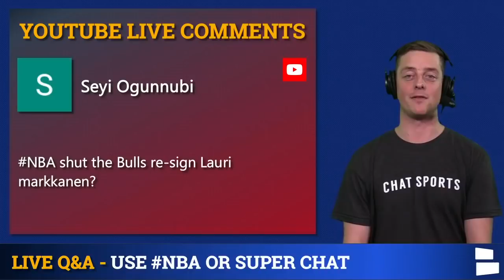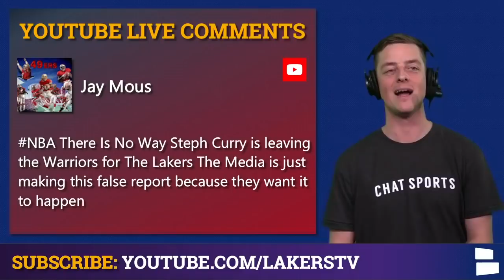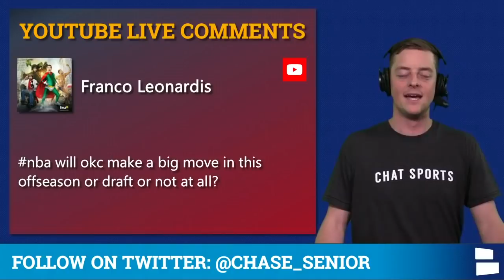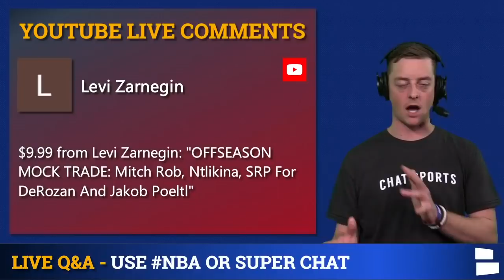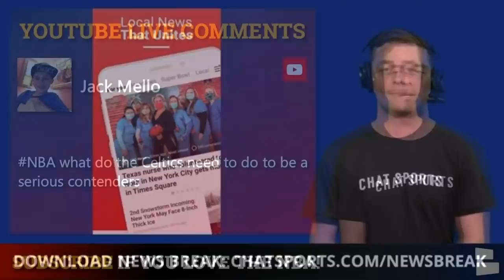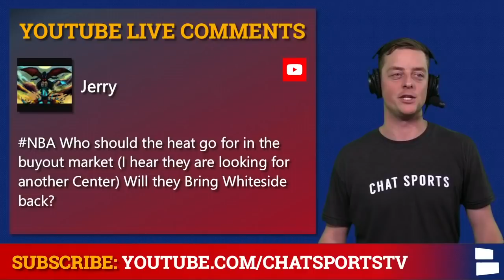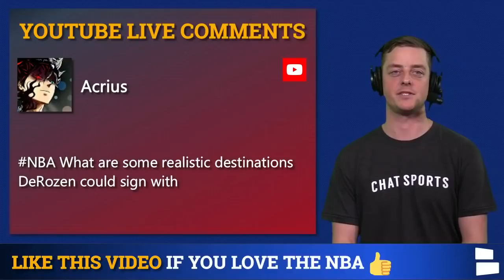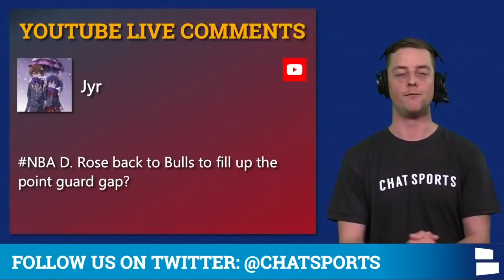NBA Rumors Mailbag Ft. Lauri Markkanen, Kevin Durant, Carmelo Anthony, Demar Derozan & Ja Morant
NBA rumors are picking up steam with the 2021 NBA Playoffs and the 2021 NBA Offseason just around the corner. The latest NBA rumors circle around Lauri Markkanen, Kevin Durant, Carmelo Anthony, Demar Derozan and Ja Morant. Chat Sports hosts Chase Senior breaks down the latest NBA news and rumors in today’s NBA rumors mailbag!

Questions From Today’s NBA Rumors Mailbag:
- Should the Bulls re-sign Lauri Markkanen?
- Can Steph win the mvp this year?
- Should the league be on notice for what the Magic are building with a young core?
- Is there any validity to Steph leaving the Warriors?
- Celtics should have traded for Vucevic.
- Can KD still win the MVP?
- Can the Lakers possibly get Melo in a buyout?
- What will OKC do with all of that draft capital?
- Can Ja Morant win a championship with the Grizzlies?
- Can the Warriors be contenders if everyone is healthy?
- Knicks trade for Demar Derozan?
- What do the Celtics need to be contenders?
- Pacers trade Myles Turner for Spencer Dinwiddie?
- Heat buyout market candidates?
- Lakers sign and trade Dennis Schroder to the Bulls?
- Karl-Anthony Towns trade destinations?
- Demar Derozan free agency destinations?
- Pelicans trade Eric Bledsoe and Steven Adams this offseason?
- Bulls trade for Bradley Beal?
- Derrick Rose back to the Bulls?

Would the Pelicans consider trading Eric Bledsoe or Steven Adams in the 2021 NBA offseason to surround Zion with a younger core of guys? Will Ja Morant ever be able to lead the Memphis Grizzlies to an NBA title? Will a Bradley Beal trade happen in the NBA offseason? Should the Knicks sign Demar Derozan in 2021 NBA Free Agency?

Follow Chat Sports on Social Media If You Love the NBA & NFL